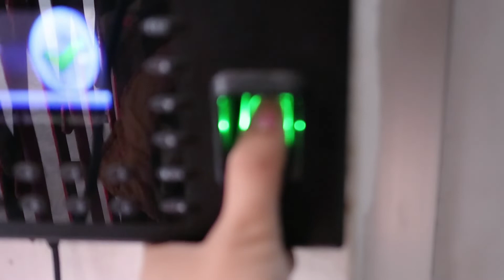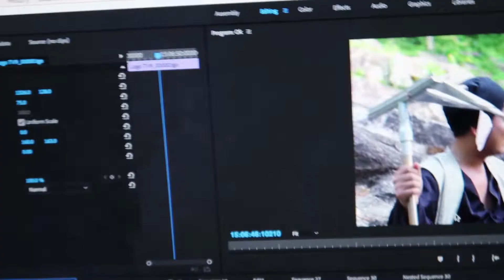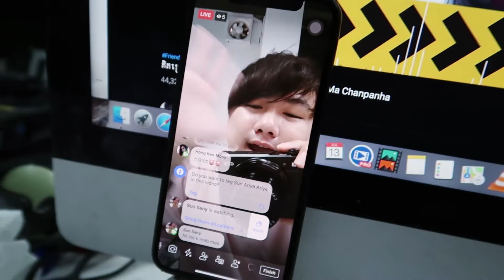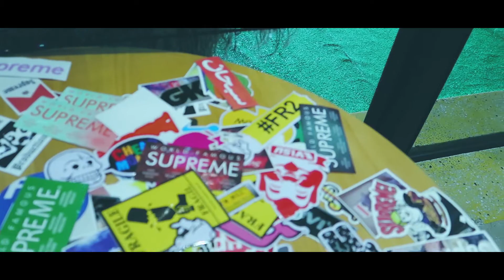My Every Saturday (ជីវិតរាល់ថ្ងៃសៅរ៍របស់ខ្ញុំ)​ 🤪😂😝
ខ្ញុំចំនាយពេល៥ម៉ោងសំរាប់Videoមួយនេះបើមានខុសទាស់ត្រង់ណាសុំជួយណែនាំ ...
វីដេអូនេះនិយាយពីជីវិតរាល់ថ្ងៃសៅរ៍របស់ខ្ញុំ​សង្ឈឹមថាអ្នកទាំងអស់គ្នាចូលចិត្តវីដេអូបែបនេះ 😂😂
This video show you guy about my every Saturday life hope you guy like it..😂😂